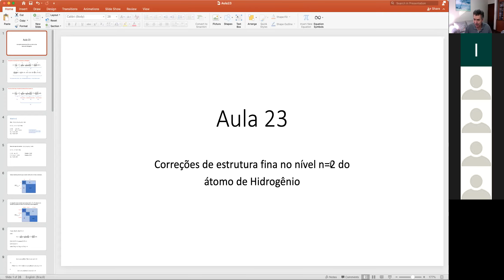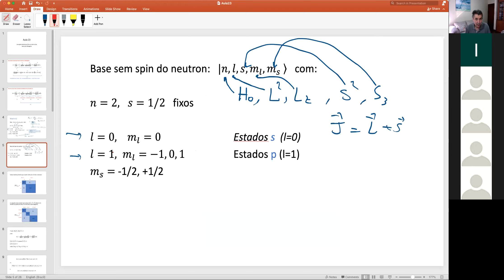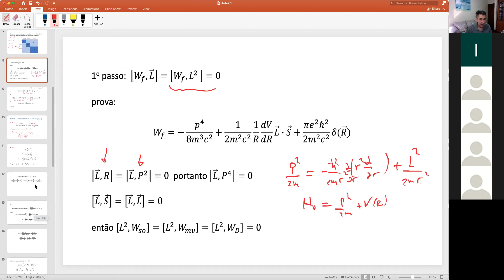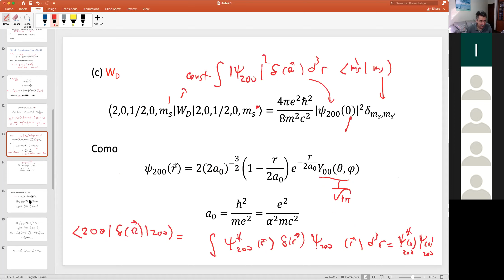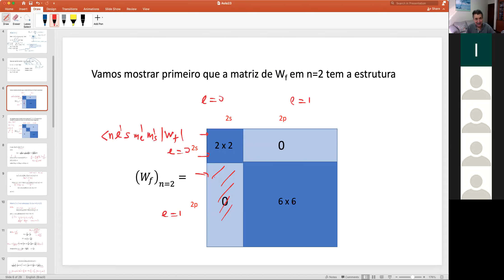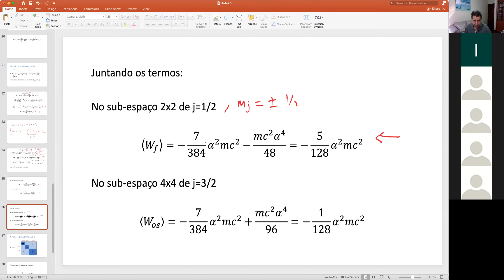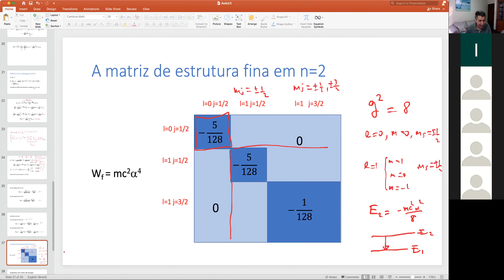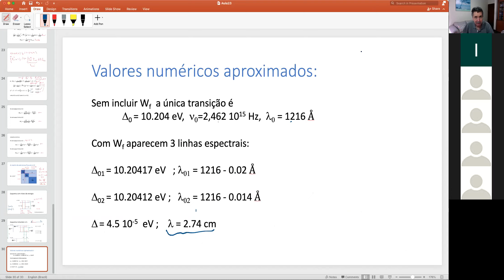Aula23 - Mecânica Quântica II - Efeitos da estrutura fina no nível n=2